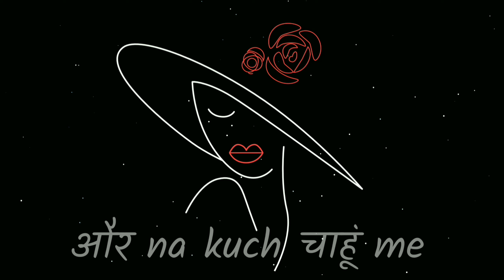Mil jaao tum mil jaye duniya status for whatsapp || instagram